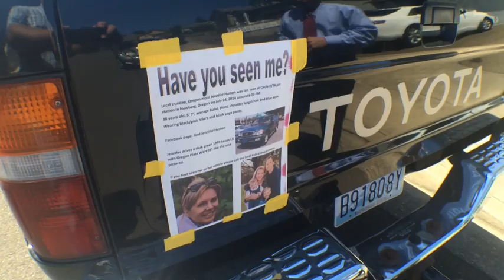Missing- Jennifer Huston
The 38-year old Dundee mother has been missing since Thursday July 24, 2014.  She is 5'7, average build, blond shoulder length hair and blue eyes.  She was wearing black/pink Nike shoes and black yoga pants.